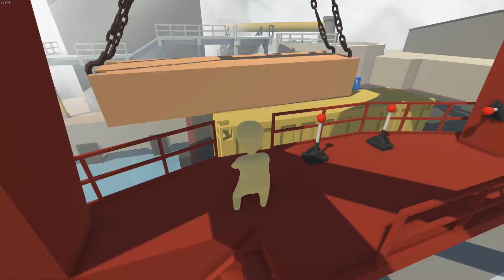Human: Fall Flat-Ep.7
Human: Fall Flat is an open-ended physics based puzzle game in which you take control of builder Bob helping him resolve the mysteries behind his recurring dreams of falling.